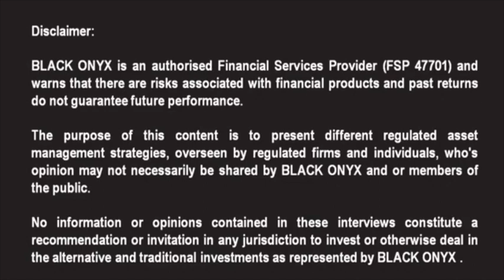AnBro - What is an Exchange Traded Note - BLACK ONYX